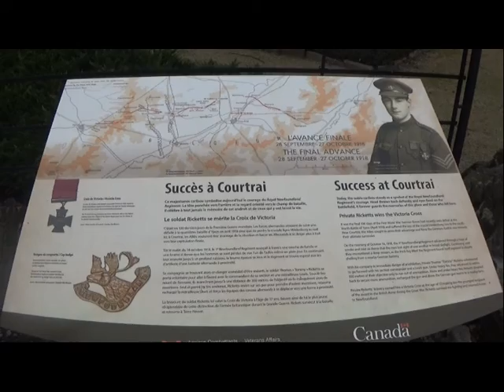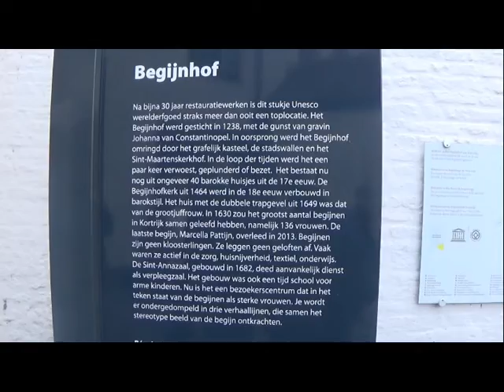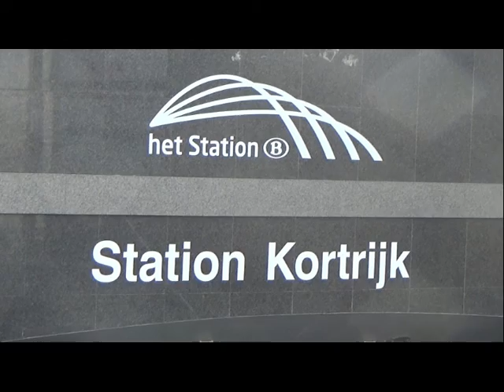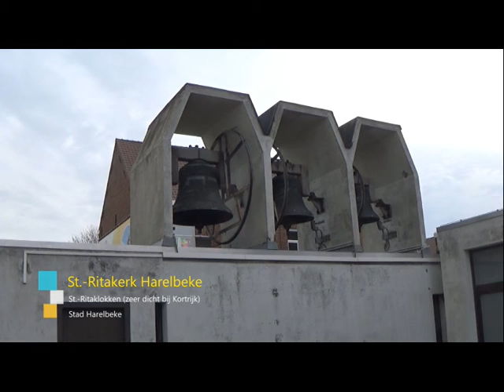Kampioenen 10 000 stappen Kortrijk 2021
Een voettocht door Kortrijk met een kampioenen zoektocht.